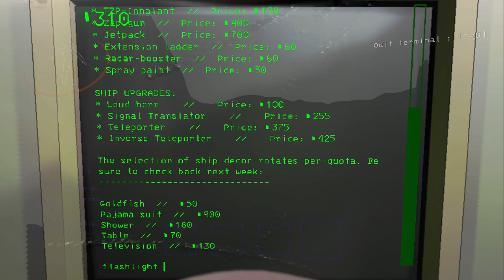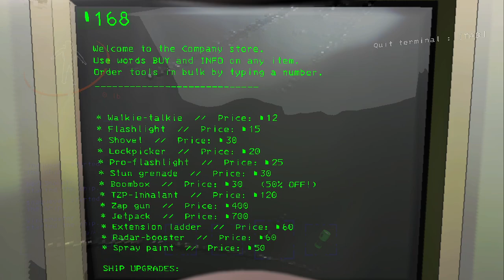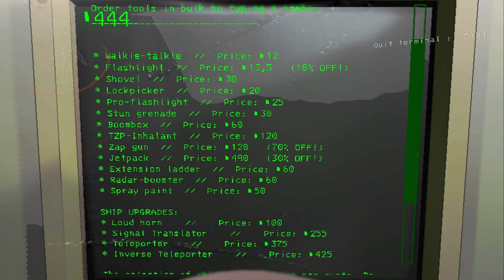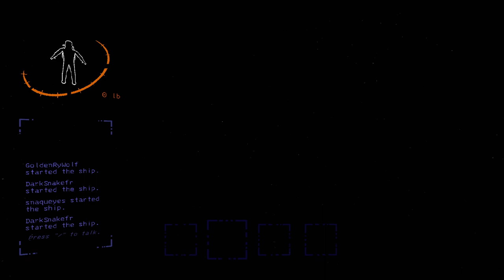Découverte - Lethal Company